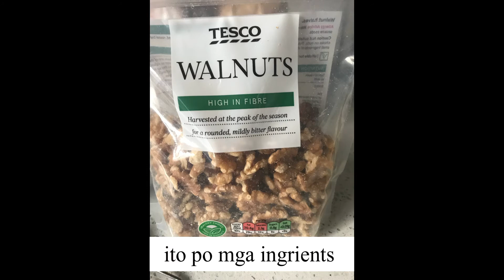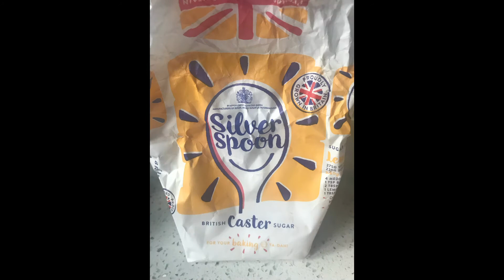banana bread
masarap na banana bread sino may gusto